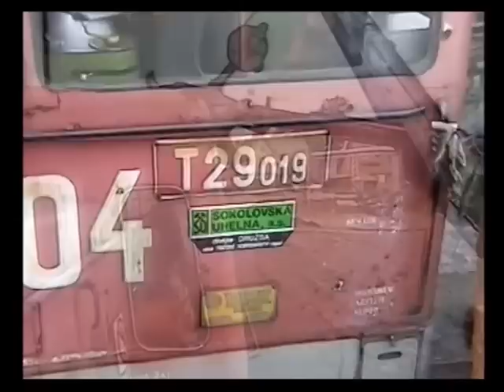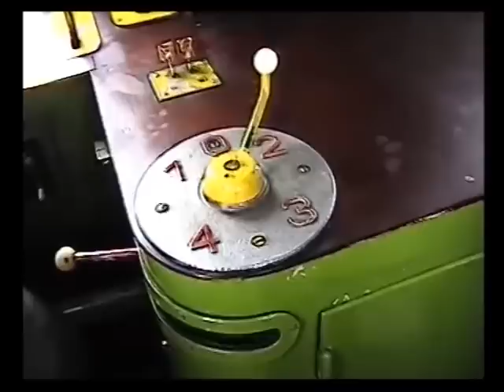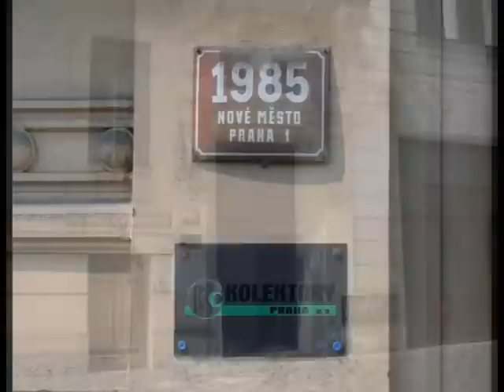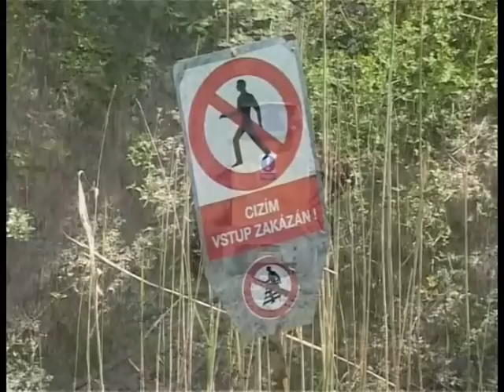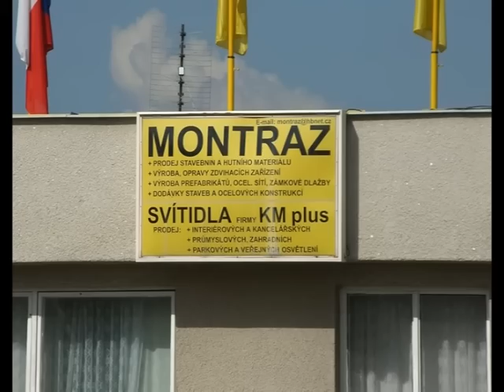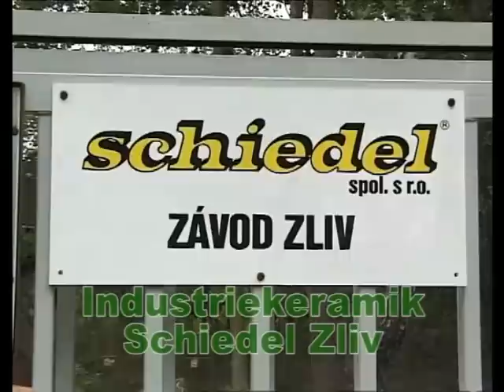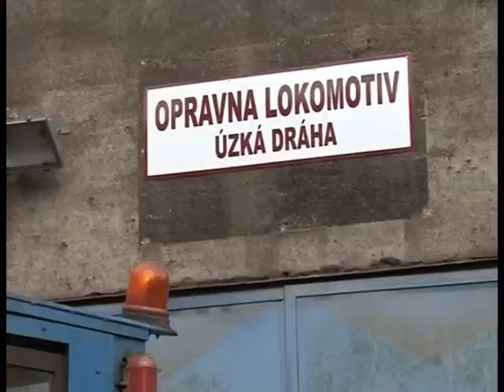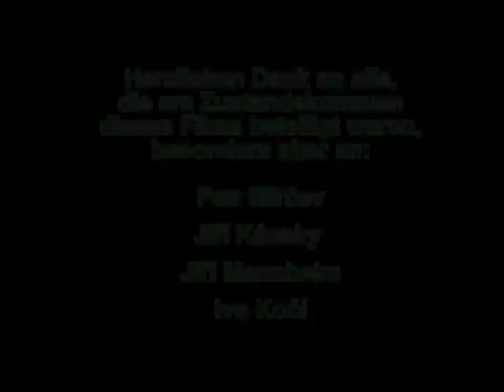Feld- und Werkbahnen in der Tschechischen Republik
Feld- und Werkbahnen in der Tschechischen Republik mit Aufnahmen
von 1996 bis 2011 :
- Spolchemie Ústí n. L.
- Tagebau Sokolov
- Sanatorium Františkovy Lázně,
- KEMAT Skalná (Fa.Lasselsberger)
- Sägewerk Turnov,
- Papierfabrik Bĕla pod Bezdĕzem
-  Kolektory Praha
- Stahlwerk Králův Dvůr,
- Ziegelei Časy
- Betonwerk Litice nad Orlicí
- Sägewerk Zámrsk,
- Ziegelei Vysoké Mýto
- Betonwerk Dolní Březinka
- Holzfabrik Sobĕslav
- Schiedel Industriekeramik Zliv
- Ziegelei Hodonin
- Stahlwerk Třinec